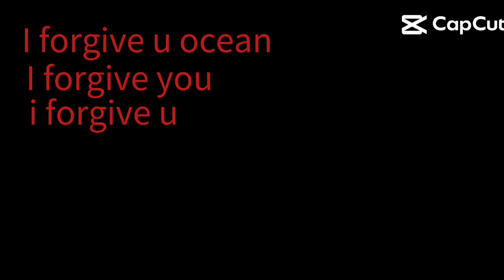IM SORRY (っ˘̩╭╮˘̩)っ